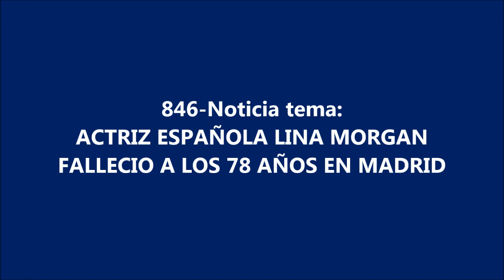846 NT ACTRIZ ESPAÑOLA LINA MORGAN FALLECIO A LOS 78 AÑOS EN MADRID